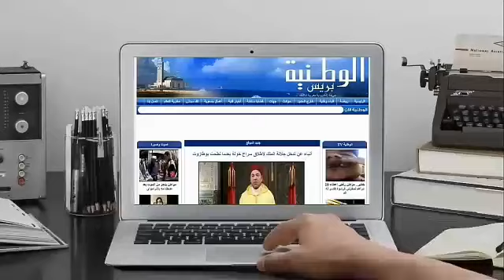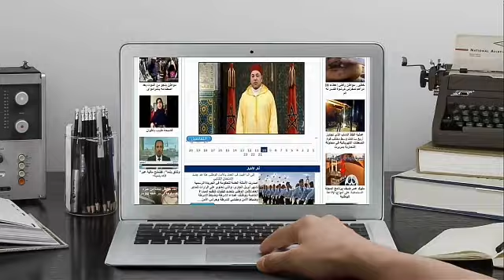رئيس جماعة عين لكدح تيهددنا حيت بغينا حقنا و ها كيفاش ...